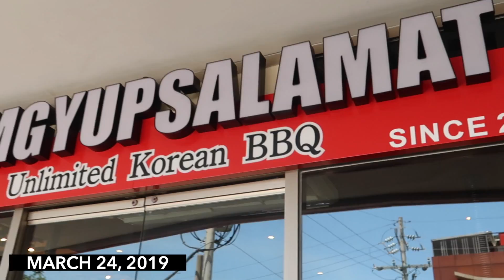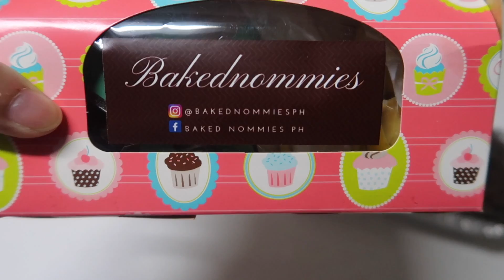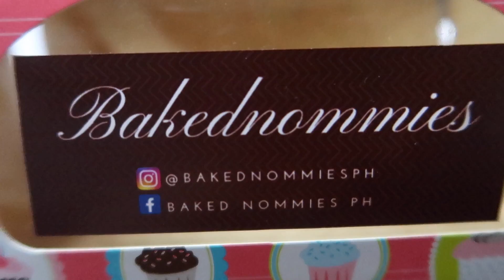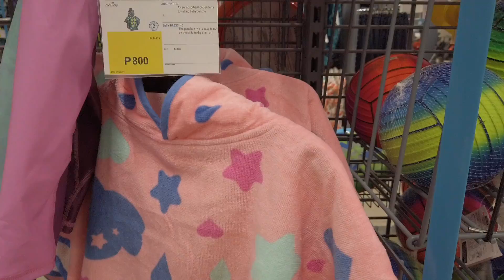murang pang swimming ngayong summer ☀️🏖😍